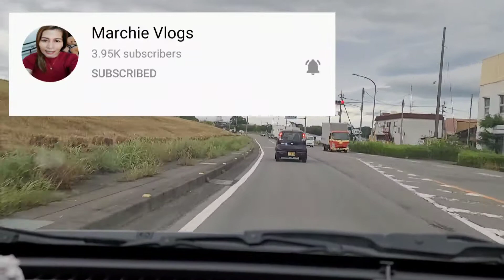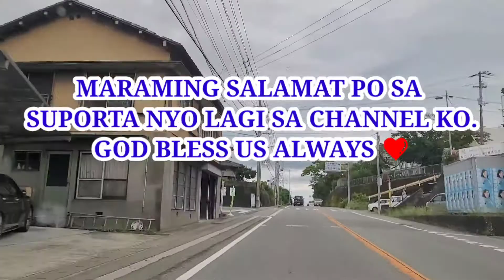Driving With Special SHOUT-OUT//